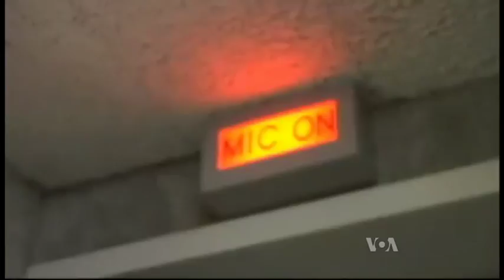لویه پښتونخوا خپرونه په ټي وي